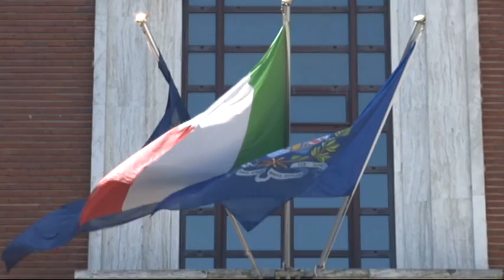Rc contesta il masterplan studiato dal Comune di Pescara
Rifondazione Comunista contesta il progetto del masterplan studiato dal Comune di Pescara e che andrebbe a privilegiare cemento a scapito del verde urbano